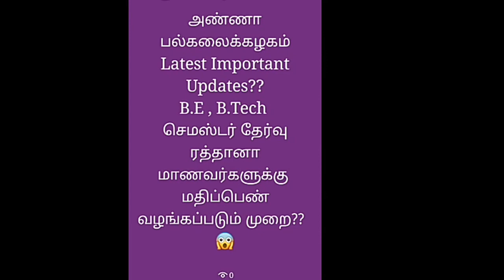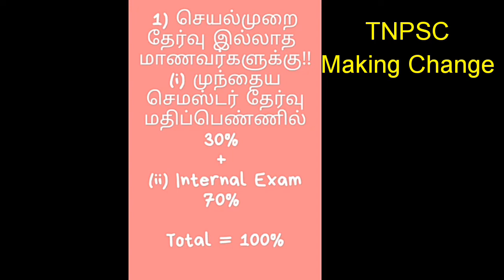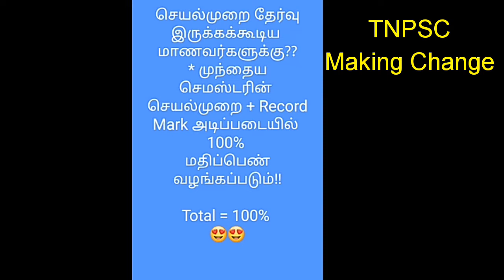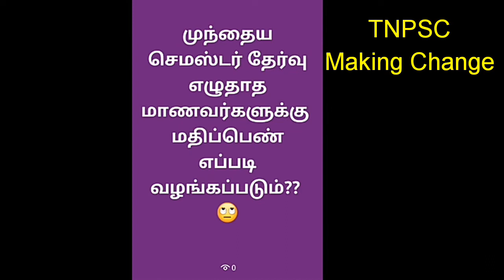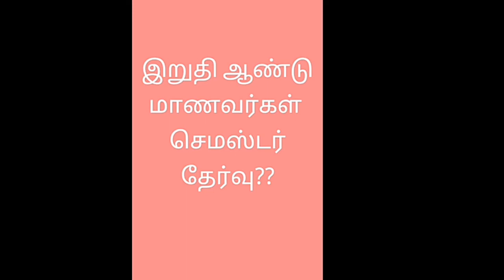Anna university latest news today | mark calculation | செமஸ்டர் மார்க் updates